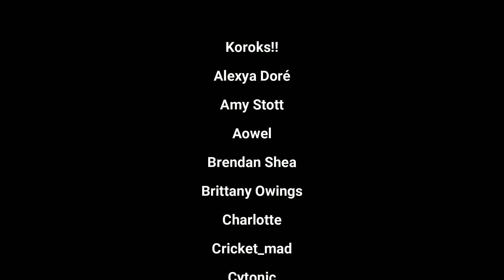Is Tears of the Kingdom actually a HORROR GAME?! (no spoilers gameplay)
And I've only just started... who knows what other horros lurk in this game. Tears of the Kingdom is definitely a horror game compared to Breath of the Wild.